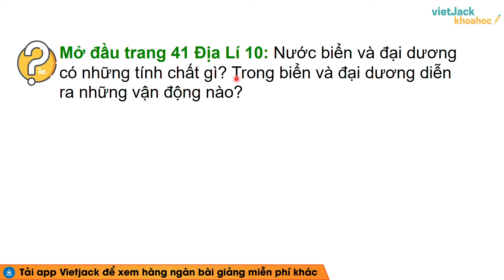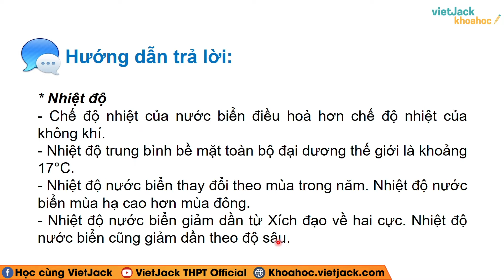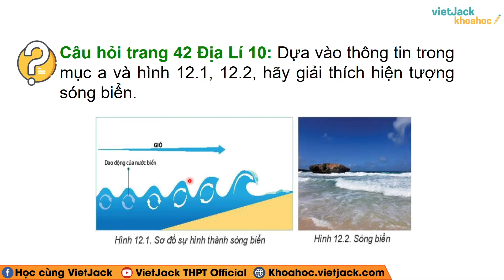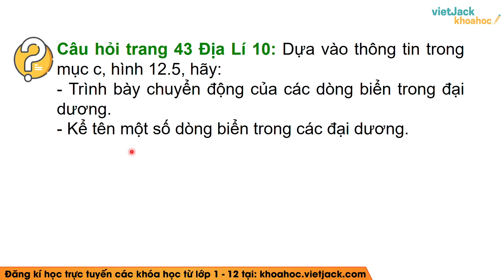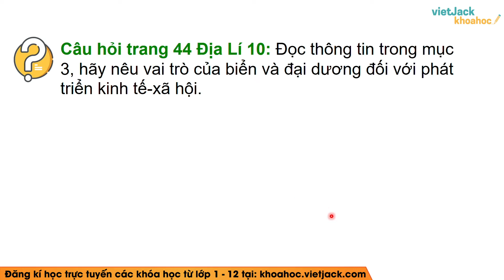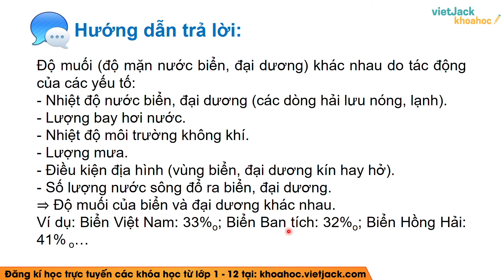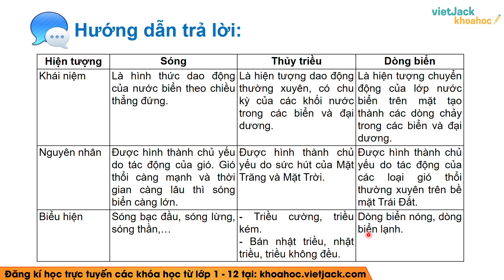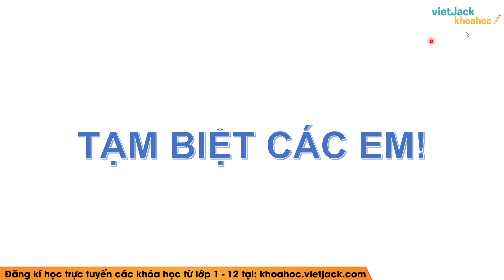Địa lí 10 Kết nối tri thức Bài 12: Nước biển và đại dương - Cô Lan (HAY NHẤT)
Giải Địa lí 10 - Bài 12 - Nước biển và đại dương - Kết nối tri thức

Nước biển và đại dương là một trong những bài học hay trong chương trình học Địa lí 10 - Kết nối tri thức. Trong video bài học này, cô sẽ hướng dẫn các em nắm chắc kiến thức bài học. Bên cạnh đó cô sẽ giải chi tiết các một số ví dụ minh họa. Các em chú ý theo dõi bài học cùng cô nhé!